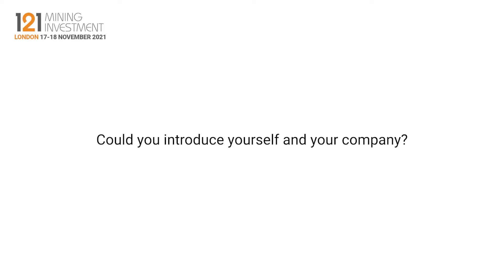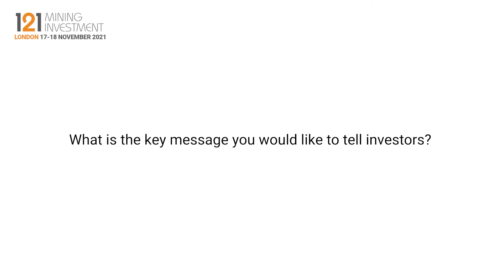Interview: Dave Anthony, Asante Gold Corporation - 121 Mining Investment London November 2021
Interview with Dave Anthony, Chief Operating Officer, Asante Gold Corporation, filmed at 121 Mining Investment London November 2021.

Asante is a pure gold exploration and development company with a high-quality portfolio of projects in Ghana, Africa’s largest and safest gold producer.

Primary ticker: CSE: ASE FSE:1A9 OTC: ASGOF
Stage of development: Development
Primary minerals: Gold
Project to promote: Bibiani Gold Development Project
Project location: Ghana